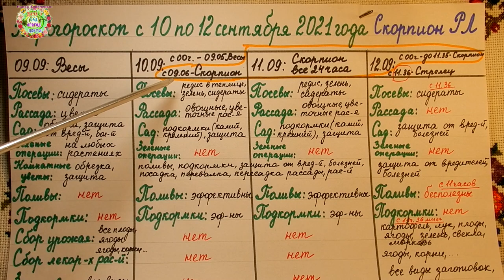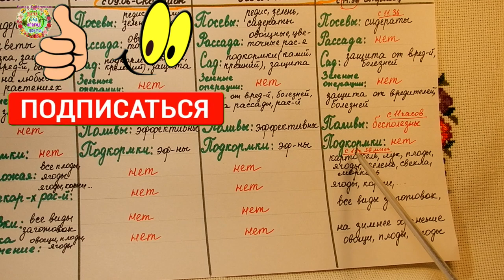Агрогороскоп с 10 по 12 сентября 2021 года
Авторы канала Раиса Горяченко и Александр Волик подготовили агрогороскоп на период Растущей Луны в знаке Скорпион  с 10 по 12 сентября 2021 года в видео "Агрогороскоп с 10 по 12 сентября 2021 года".